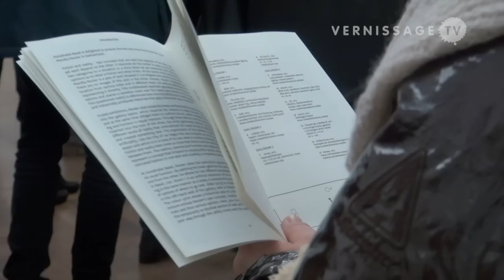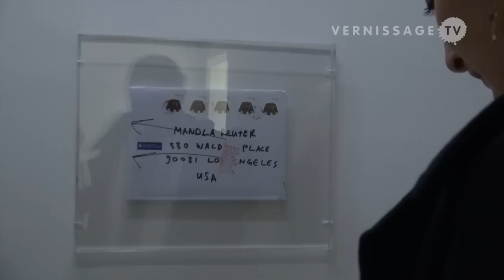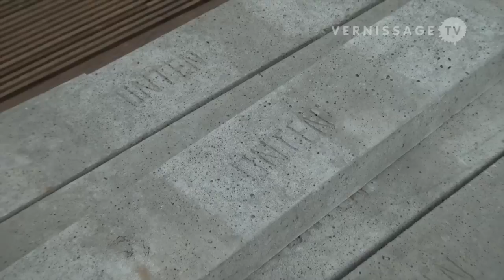Mandla Reuter at Kunsthalle Basel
This video provides you with a walkthrough of Mandla Reuter's solo exhibition at Kunsthalle Basel in Basel, Switzerland. It's the first solo exhibition of the German artist in Switzerland. Mandla Reuter confronts the visitor with an exhibition that features sculptures, objects, photographies and film, and is separated into a sequence of rooms with distinct characters. Mandla Reuter was born 1976 in Nqutu, South Africa. The artist lives and works in Basel (Switzerland) and Berlin (Germany).
Mandla Reuter at Kunsthalle Basel. Opening reception, January 17, 2013.